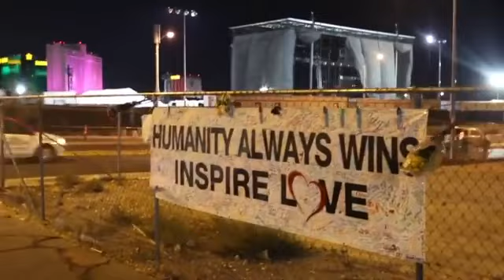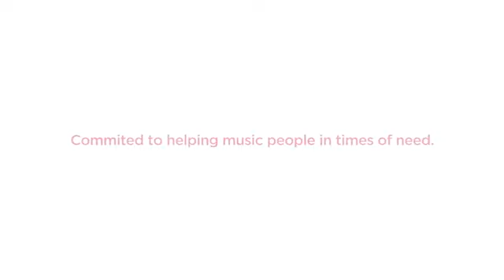Wade's World with William Clark Green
William Clark Green joins Wade for this episode of Wade's World: The Ultimate Quaranstream.